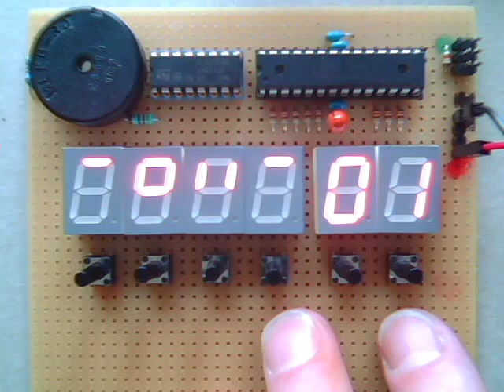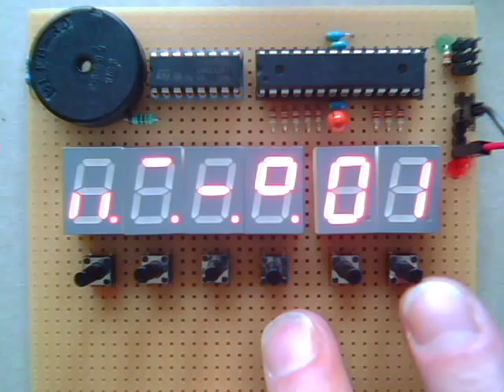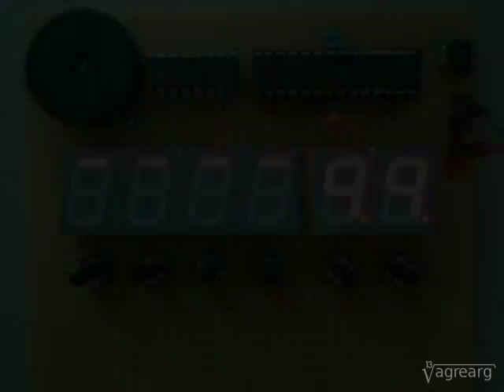Fruit Machine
A one-armed Bandit with 7-segment displays.